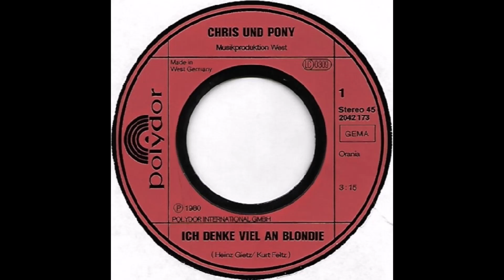Chris & Pony - Ich denke viel an Blondie